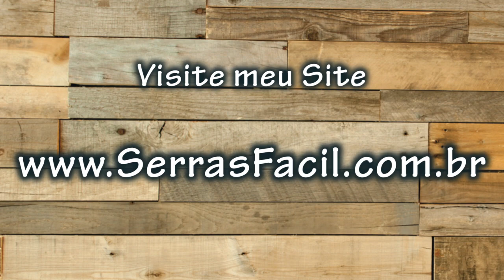Fresa Reta RF- 7301, para Rebaixo e Negativo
Neste vídeo vou mostrar a fresa Reta, ideal para Rebaixos e Negativos.
Tem várias medidas iniciando em 2,5mm até 25mm
link para compra:

Deixe seu Comentário, eu irei responder a você...

Neivan Borges